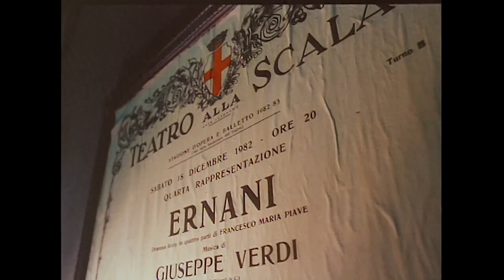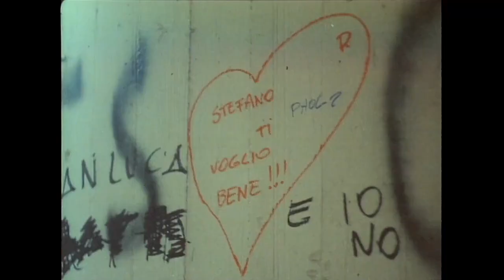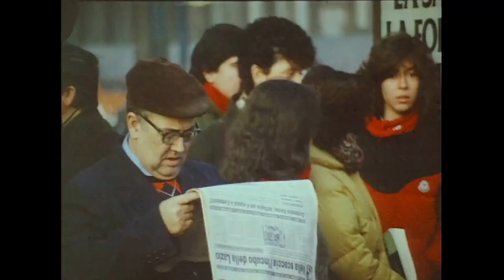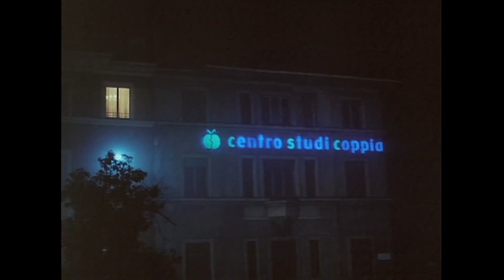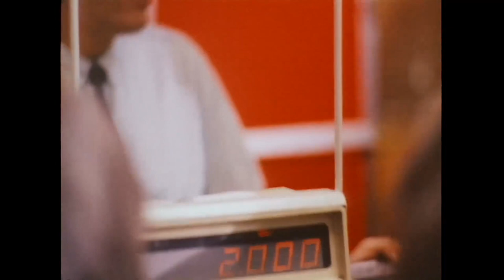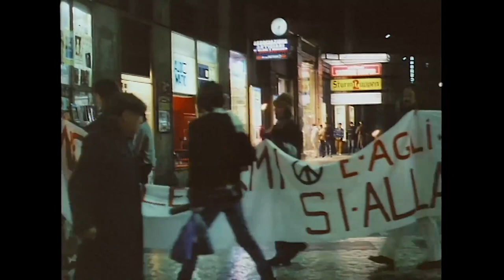Milano '83 [HD 1080p ]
A Fantastic Voyage inside the city of Milan in 1983 .

Directed by : Ermanno Olmi (RIP)

1983 Documentary which captures the sights and sounds of Milan, Italy, with a hand held camera.

Un’ora per 1.500 inquadrature in totale, mantenendo una media di 23 al minuto.

Milano ’83 è il documentario senza voci realizzato da Ermanno Olmi all’interno del progetto “Le capitali culturali d’Europa”, che incluse – oltre al ritratto di Milano – anche quello della Lisbona di Manoel de Oliveira, di Atene vista con gli occhi di Theo Angelopoulos e della Varsavia di Krzysztof Zanussi.

Il soggetto di Olmi è la Milano a cavallo tra la fine del 1982 e l’inizio del 1983, vista nell’arco di due giornate ideali che comprimono la quotidianità della città e dei suoi abitanti osservati da mattina a sera.